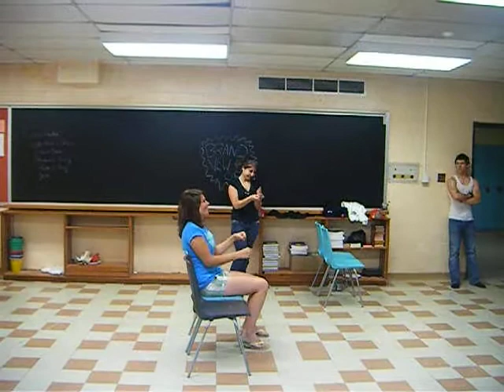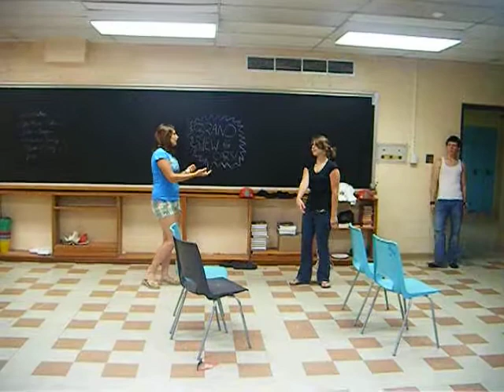Drama Class 10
A Pantomime (Acting with out using words) Scene, Called "Brand New Car"